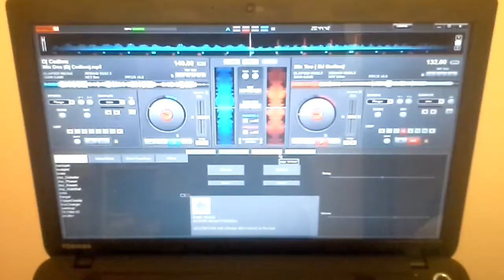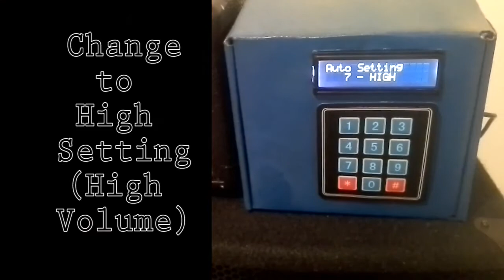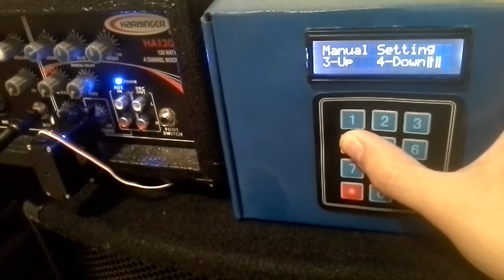Automatic Volume Leveler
BYU-Idaho Mechatronics midterm video by Ronald Cadima